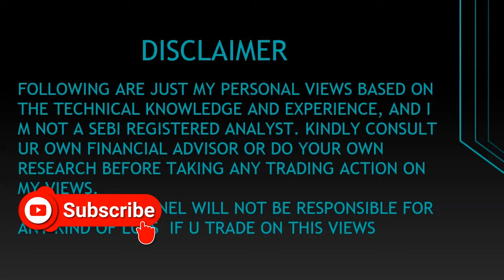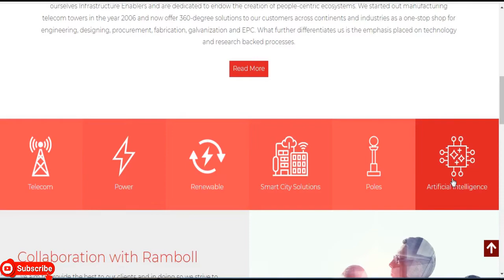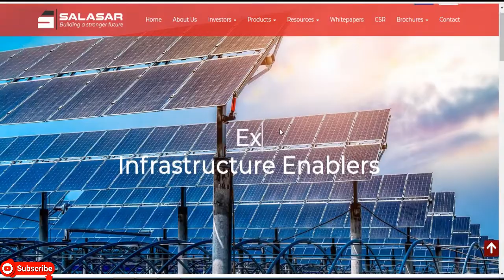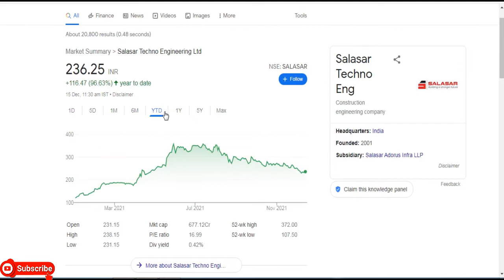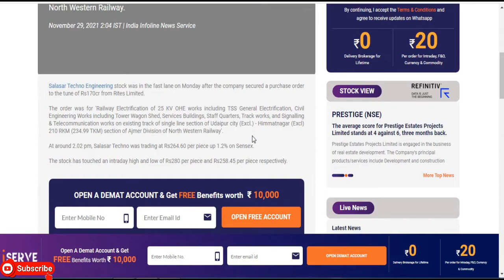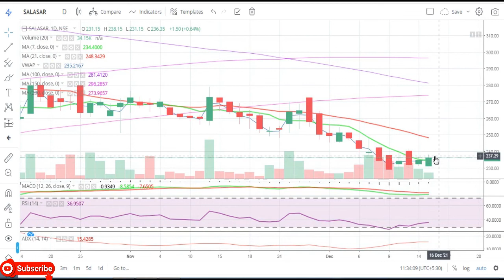Salasar Techno Engineering Ltd || Latest Target Salasar || Metal Share || Multibaggar Share